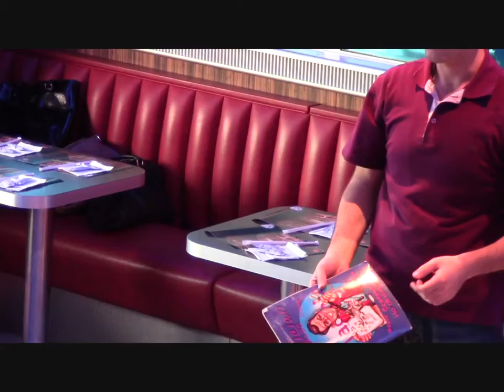Arnis Jordan Ali Al Shami Performing Magic to kids The Orphans From Hitteen Orphans Organization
"Arnis Jordan" is an officail Jordanian Olympic committee that represents Arnis sports in MENA region and the Mediterranean region. Under direct supervision of Arnis Philippines & iArnis.
President of Arnis Jordan is SiFu Dr. Abdelnaser Jarrar.
Sports that we Teach: Tai Chi, Chi Kung, Traditional Kung Fu Styles & Arnis.
اللجنة الأردنية لرياضة الأرنيس هي لجنة رسمية تحت مظلة اللجنة الأولومبية الأردنية. وهي الممثل الحصري لرياضات الأرنيس في الشرق الأوسط وشمال إفريقيا وحوض البحر الأبيض المتوسط. تحت إشراف مباشر من أرنيس فلبين وأرنيس العالمية.
رئيس اللجنة: سيفو الدكتور عبد الناصر جرار
الرياضات التي نقوم بتدريسها هي: تاي تشي، تشي كونغ، أنظمة الكونغ فو التقليدية، والأرنيس
الرجاء الانتباه للروابط أعلاه للوصول لصفحاتنا الرسمية على الفيسبوك والانترنت.